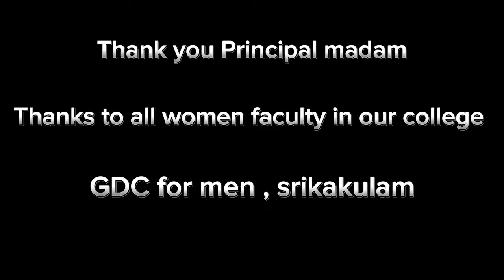Government Degree College for Men, Srikakulam - Short Film by our students on "Women Empowerment"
Government Degree College for Men, Srikakulam - Short Film by students on "Women Empowerment" on the occasion of International Women's Day on 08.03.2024.